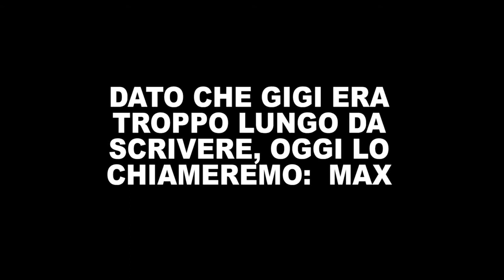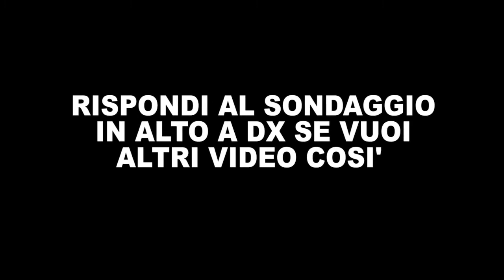ACCURACY CROSS CHALLENGE - LA FINALE + CLIP EXTRA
GRUPPO TELEGRAM: @pronosticisport (potrete parlare anche con me)
TELEGRAM: (per essere sempre informati): @t3gnews oppure